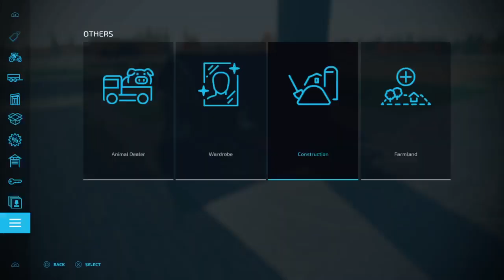Old Farming 22 1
Welcome and enjoy Thnks